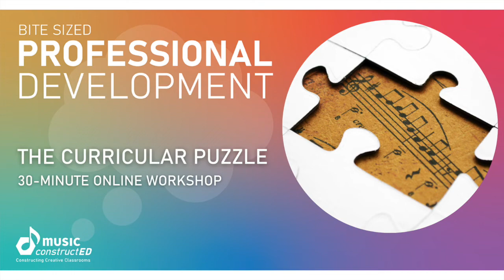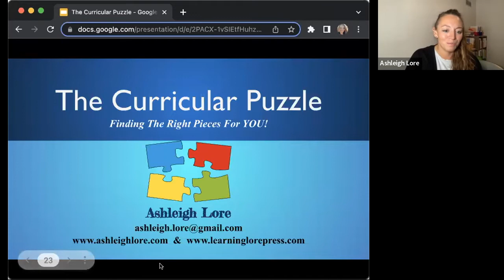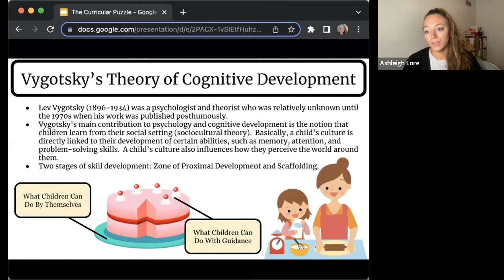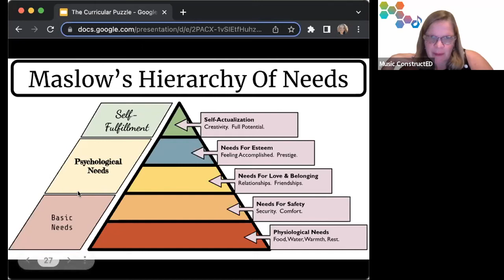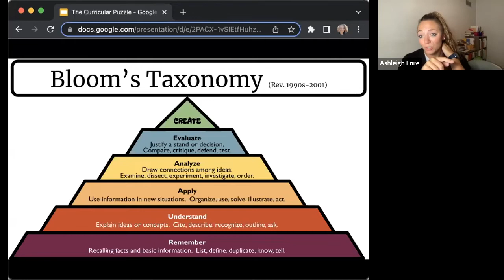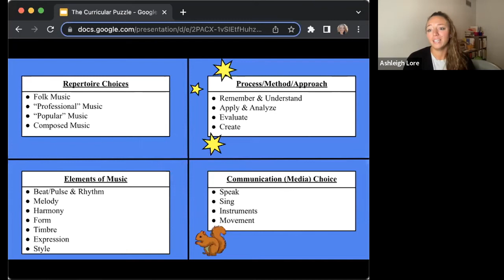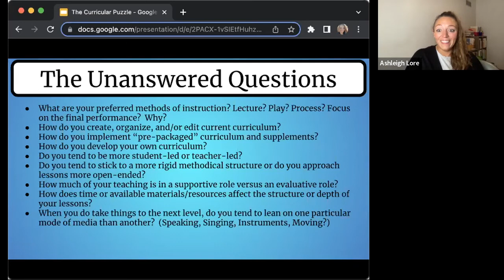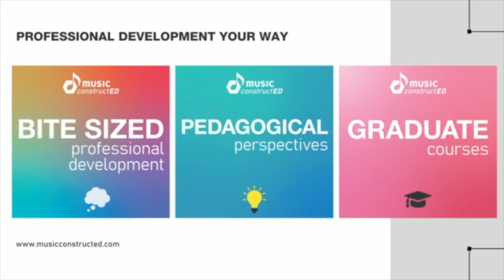The Curricular Puzzle | PD Bite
Piecing together the perfect curriculum for your students to learn and you to teach can feel like putting together a puzzle without a picture. This free session is an introduction to an on-demand video series that will explore each topic in depth.

In the on-demand video series, Ashleigh Lore addresses the following noteworthy philosophies on education through the lens of the music teacher:
1. Piaget, Vygotsky, and Maslow...Oh My!
This session is a review of some of the more poignant educational theories about how children learn in the 20th century.  Theories are applied and translated to the elementary music classroom.
2. Bloom and Bruner: Building A Curriculum
Bloom and Bruner are theorists who detail two different yet complementary ways of educating children.
3. Curricular Facets: What You Use And How You Use It
Essentially, what are your repertoire choices and how do you utilize a process/method/approach when teaching children?
4. Curricular Facets: The Language You Use And The Way You Use It
Essentially, what are the elements of music and how do you communicate them to children?
5. The Unanswered Questions
An introspective session that asks more questions than gives answers, prompting you to analyze current practices and potentially make changes to enhance learning.